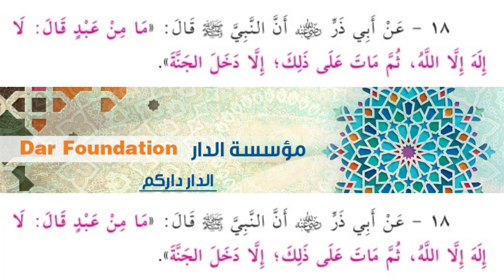18- ما من عبد قال لا اله الا الله ثم مات على ذلك الا دخل الجنه ياسر الباز الجامع لما في الصحيحي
18-  ما من عبد قال لا اله الا الله ثم مات على ذلك الا دخل الجنه  ياسر الباز الجامع لما في الصحيحي